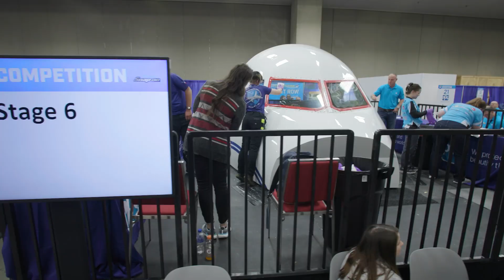Aerospace Maintenance Competition: Showing their skills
The 2022 Aerospace Maintenance Competition (AMC) hosted teams from around the world to test their aviation maintenance skills and knowledge in 27 different events. This year, American Airlines sent six teams to compete, including its first all-female and all-Hispanic teams, from Chicago, Dallas-Fort Worth, Los Angeles, Miami, New York City, Philadelphia, Pittsburgh and Tulsa, Oklahoma.

American’s Team Tulsa and DWH Air Raiders took second and third place, respectively, in the MRO category and an American-sponsored student team, Tulsa Tech, placed first in the overall School category. Several American Airlines teams and American-sponsored student teams also placed the best scores in individual events, including team AA Chicago, DWH Air Raiders and Team Tulsa. Here’s a peek at this year’s event, which was held April 26-28 in Dallas. Congratulations AATeam!